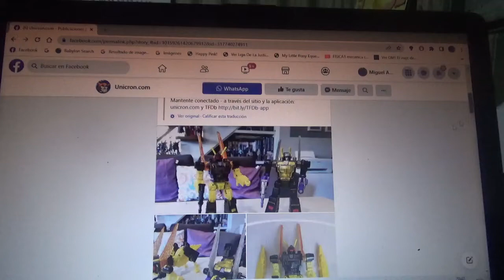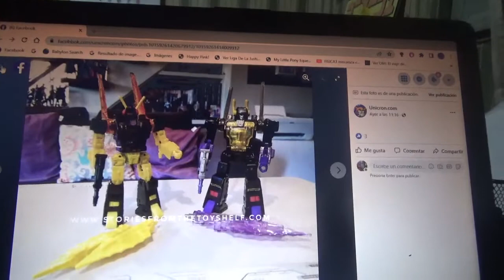1eras imágenes de Transformers Legacy Ransack